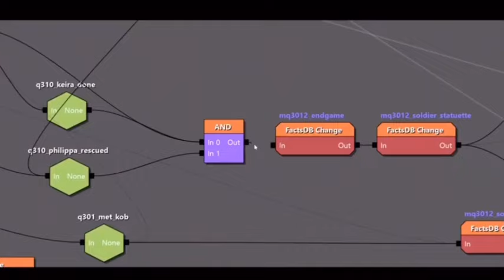The Witcher 3 RedKit Official Trailer First Look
Today, CD PROJEKT RED issued a press release for the domestic market, officially announcing the start of distribution of “The Witcher 3 REDkit'', a full-fledged MOD production tool for the PC version of “The Witcher 3 Wild Hunt''.

“The Witcher 3 REDkit” can be downloaded for free for users who own the main PC version of the game, and along with the release, an official trailer with Japanese subtitles that introduces the tool's functional highlights and the basics of the tool will be released. Two tutorial videos have been released.

On May 21st (Tuesday), CD PROJEKT RED began distributing The Witcher 3 REDkit, a MOD production tool for The Witcher 3 Wild Hunt, for PC. This tool, which provides a number of features used by the developers of The Witcher 3, is available for free download to owners of the original PC version of The Witcher 3: Wild Hunt.

The Witcher 3 REDkit, developed and provided by CD PROJEKT RED in collaboration with Yigsoft, has been released after a successful beta test with over 18,000 testers. If you own the PC version of The Witcher 3: Wild Hunt, you can download it for free from GOG, Epic Games Store, and Steam. In addition to the many features of the tool itself, it is integrated with Steam Workshop, making it easy for mod creators to publish their mods and for mod users to use mods casually. The REDengine 3 codebase has been expanded and reworked to meet the needs of modders, giving them unprecedented freedom to customize in-game elements. The trailer released at the same time as the launch introduces the main features of this tool.

The Witcher 3 REDkit official trailer (Please turn on Japanese subtitles to watch)

To help modders, we have a tutorial on installing the tool for the first time, an overview of basic functionality, a series of tutorial videos that will be released in the future, and a guide to publishing mods (in English).

We will also be releasing a video interview with CD PROJEKT RED developers about their experiences with REDkit and MODs soon. Narrative Director Philip Webel, Expert Quest Designer Danis Markiewicz, and Lead Quest Designer Błaže Augustinek share stories about how they started their game development careers as mod creators, as well as their past mods and tools. Each of them will share their views on the opportunities that can be obtained through this process.